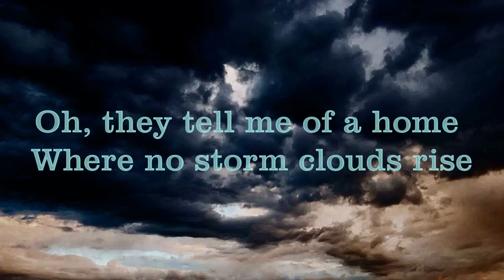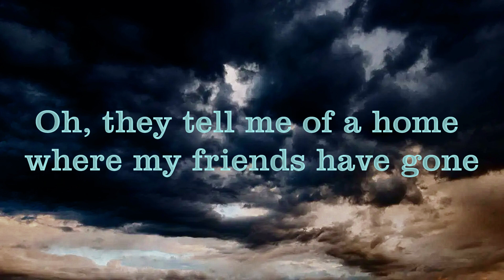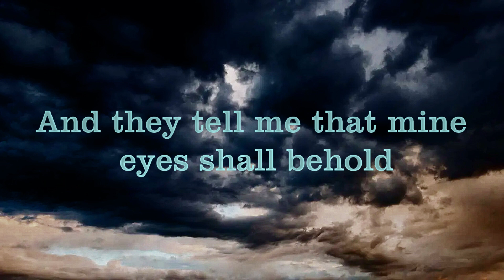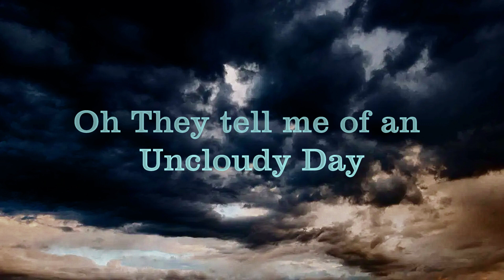Unclouded Day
Backing track to Uncloudy Day - done in the key of A